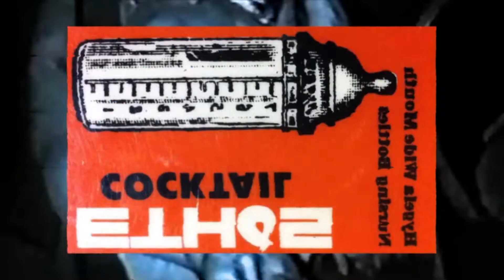"CIAO ITALIA. Generazioni Underground" Volume 2 Teaser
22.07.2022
“CIAO ITALIA. Generazioni Underground” Volume 2
Doppio Vinile + Poster

Nuove Tracce, Nuovi Protagonisti, un Nuovo Viaggio.
Spingendosi oltre per Connettere Due Generazioni, distanti eppure confinanti:
quella che nei primi Anni Novanta aveva aperto una strada e quella che continua a percorrerla Oggi, mossa da un rinnovato fermento e da una trascinante voglia di esprimersi, dopo il lungo silenzio della pandemia.